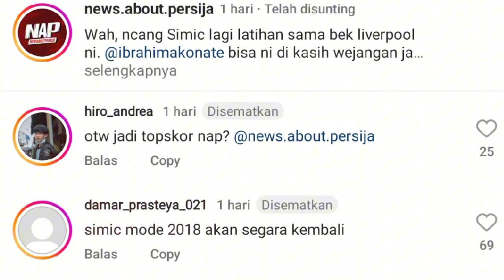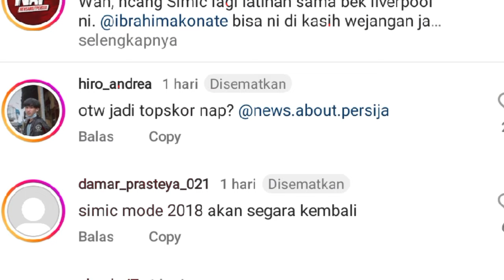BERITA PERSIJA JAKARTA HARI INI SELASA 16 JANUARI 2024